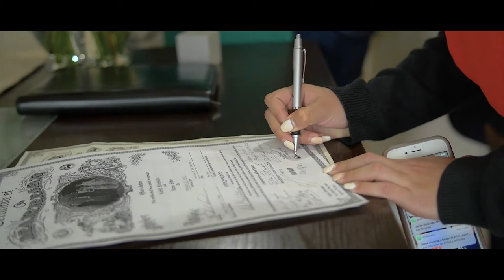Karen & Mattia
Karen & Mattia's beautiful wedding in Houston Texas. This cute couple exchange vows on this beautiful day. He is from Italy and she is from Mexico, but their love united here in Houston, Texas.